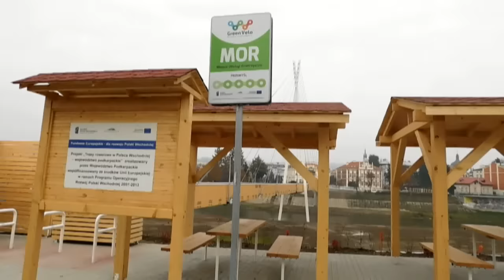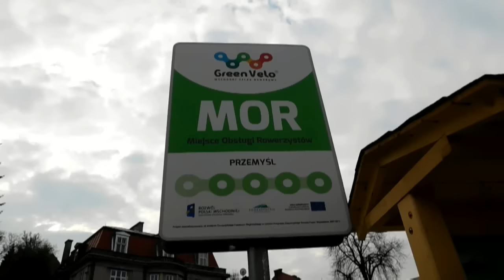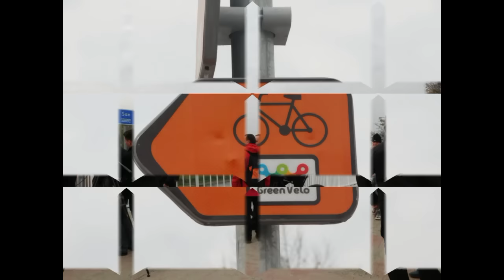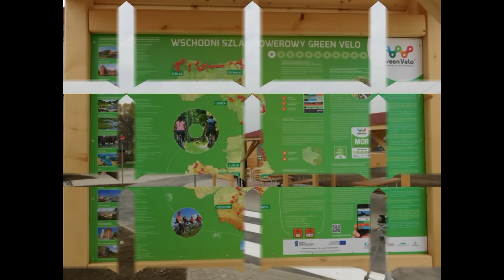W Przemyślu otwarto kładkę pieszo-rowerową 30.10.2015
Przemyśl kładka pieszo-rowerowa otwarta 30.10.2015
138-metrowa kładka dostępna dla mieszkańców Przemyśla
Konstrukcję kładki tworzy stalowy pylon o wysokości 38 m wraz z dwoma dźwigarami z drewna klejonego o wysokości 155 cm i długości 138 m.